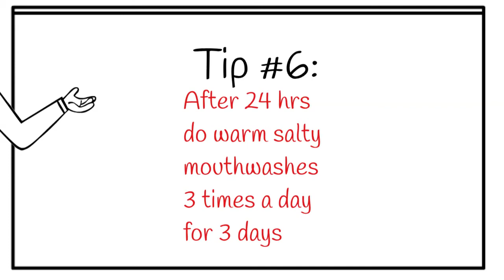How to prevent dry socket? - 6 tips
How to prevent having a dry socket?

0:14 Tip 1 - Do not use a straw for at least 24-48 hrs

0:22 Tip 2 - Avoid Spitting vigorously

0:31 Tip 3 - Don't smoke or use Tobacco

0:37 Tip 4 - Do not Brush the extracted site for a few days

0:43 - Tip 5 - Eat Soft food

0:49 - Tip 6 - Do Warm salty mouthwashes after 24 hrs